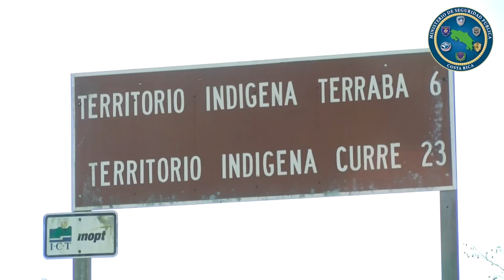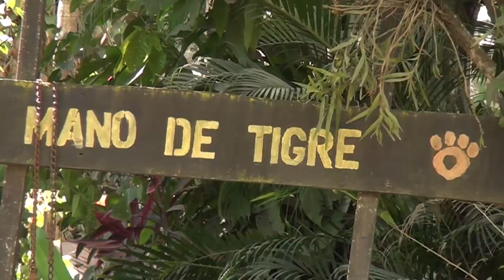Costa Rica lanza programa enfocado en emprendimientos de turismo indígena